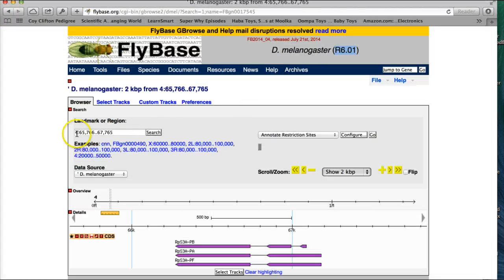Gene Structure Analysis V